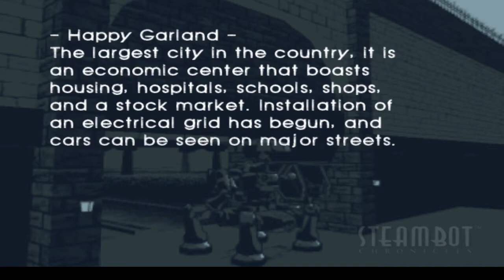Ep. 08 - Happy Garland - Let's Play Steambot Chronicles